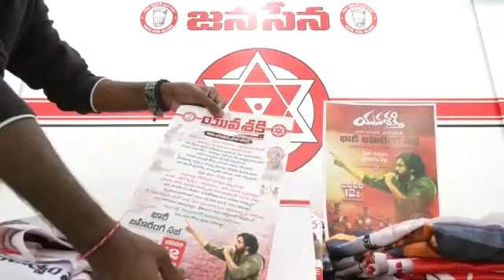యువశక్తి బారీ భహిరంగ సభ కోసం ముస్తాబు అవుతున్నా జన సైనికులు..... ఛలో రణస్థలం....j